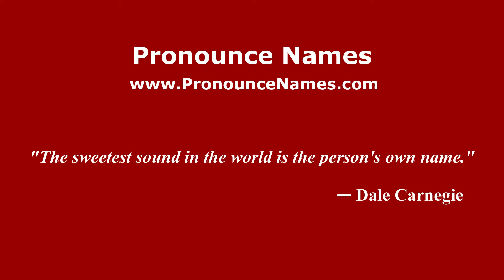How to pronounce Garbuglia (Italian/Italy) - PronounceNames.com